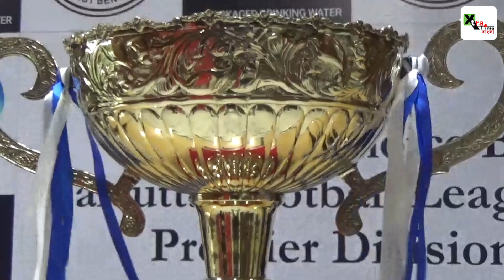ATK MohunBagan খেলবে কলকাতা লিগ? কিন্তু কোন শর্তে?